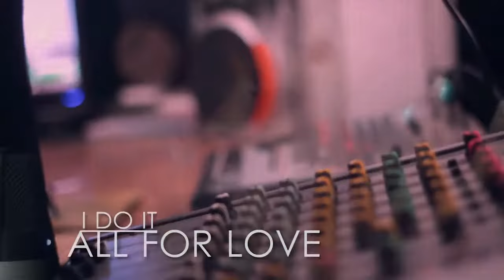Sangie - I Do It All For Love (Official Video)